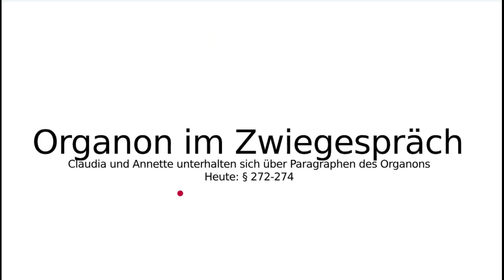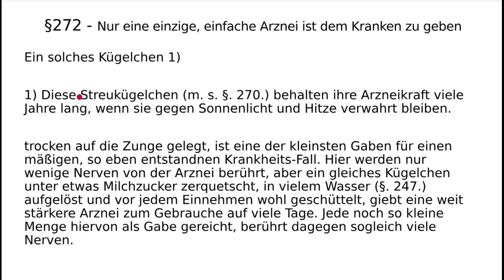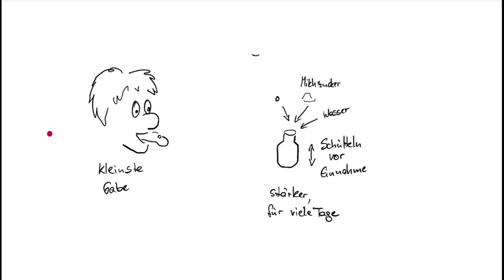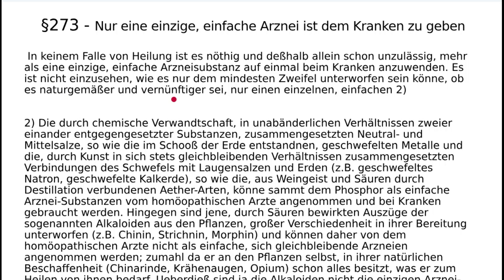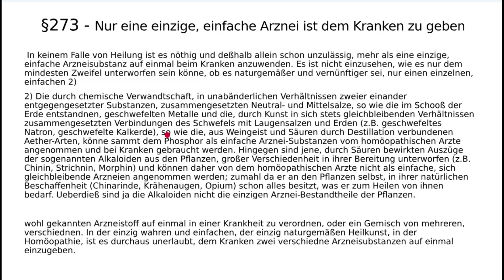Hahnemanns Organon der Heilkunst §§ 272-273